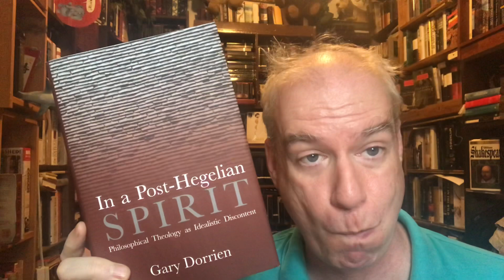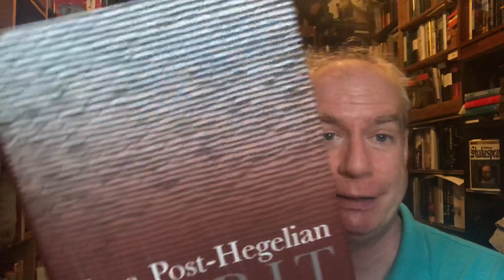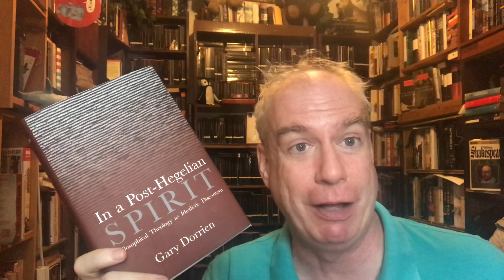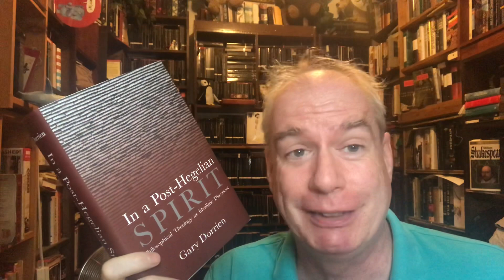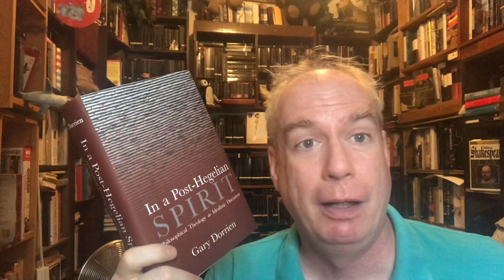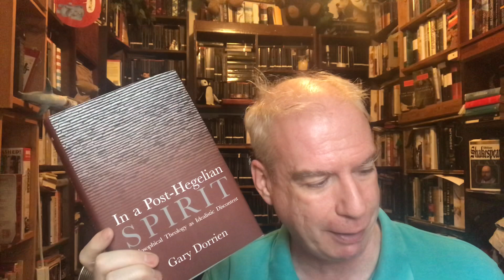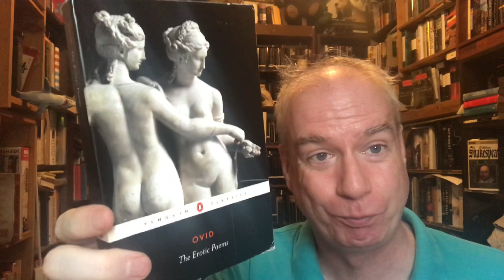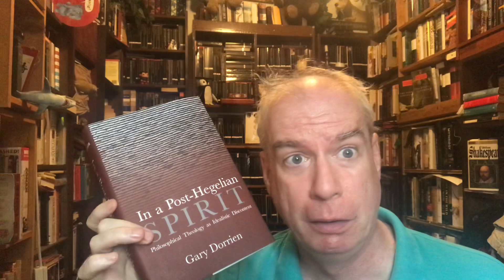Some Light Friday Mail!